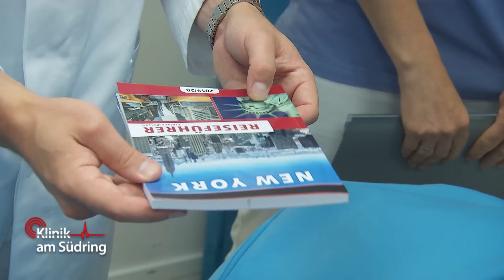Völlig durchgeknallt! Sport trotz gebrochenem Bein? | Klinik am Südring | SAT.1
Nachdem ihr Mann in die Notaufnahme eingeliefert wurde, stellt sich raus, dass Heike selbst dringend Hilfe braucht.
Wieso will sie sich nicht helfen lassen?